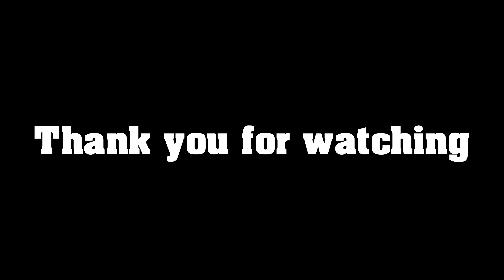Jingieit bala duh (new khasi sad love song)